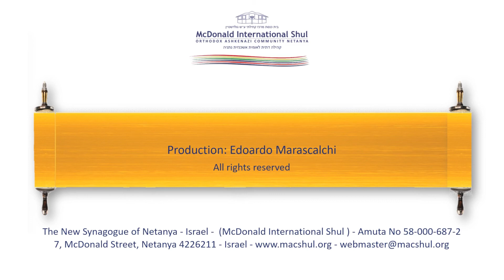Weekly Parsha with Rav Raphael Katz - 5782 Tazria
We are never quite ready